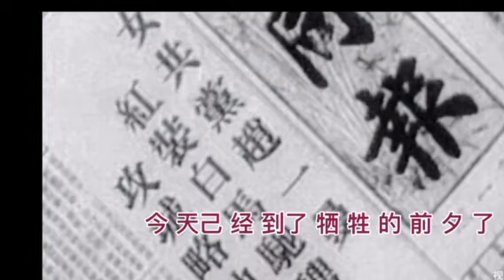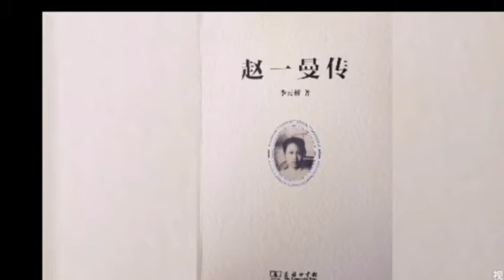2024 07 01 朗诵 七律 滨江抒怀 作者 赵一曼 朗诵 黄云 庆祝加拿大国庆157年 温哥华老年华人协会 SCSV